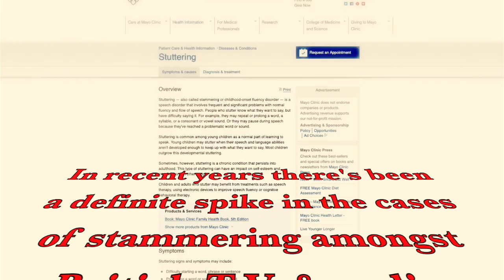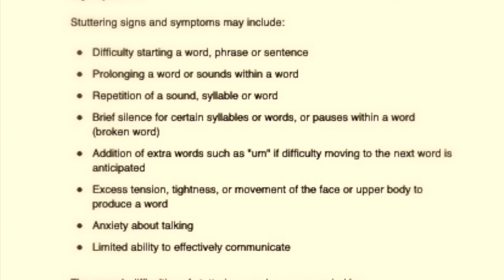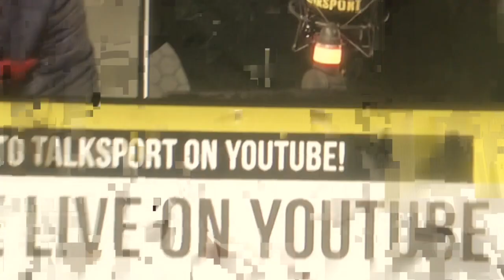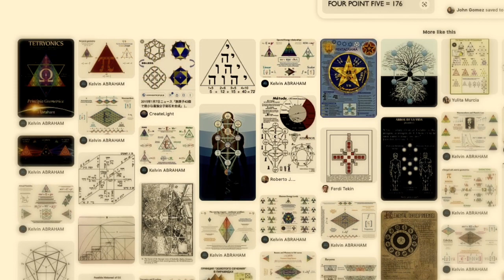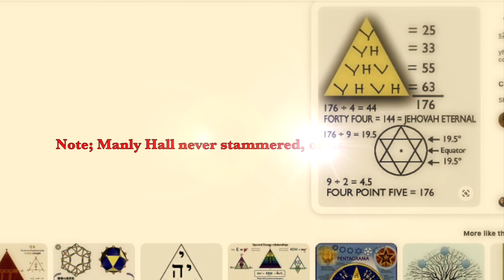The Weath..er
All but one of the four current affairs clips were taken today, the first football clip was from May 2021. Hall excerpt taken from his; 'Planets & The Ancient Gods' lecture. 'We have therefore no scruple in restoring the "devil-worship" of such ideas as those which the laws of sound, & the phenomena of speech & hearing, compel us to connect with the group of "Gods" whose names are based upon Sht, or D, vocalized by the free breath A. For these Names imply the qualities of courage, frankness, energy, pride, power & triumph; they are the words which express the creative & paternal will. Thus "the Devil" is Capricornus, the Goat who leaps upon the loftiest mountains, the Godhead which, if it become manifest in man, makes him Aegipan, the All'.   - Aleister Crowley (Magic In Theory & Practice - 1929).

'Indeed, one of the most obvious sentiments that gives rise to secret societies is that of revenge, but good & wise revenge. ' Charles Heckethorn - Secret Societies Of All Ages (1873)